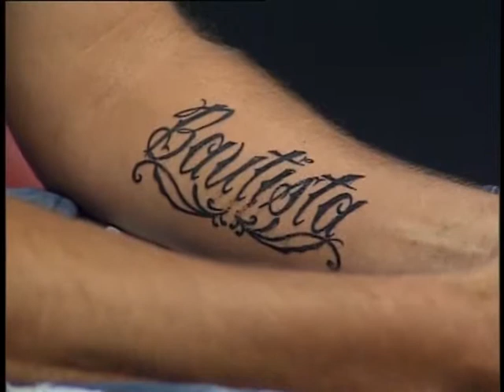Marcelo Berza vuelve al equipo titular de Gimnasia de Jujuy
El capitán y defensor del "Lobo jujeño" habló en Canal 4 deportes de el estilo futbolístico del equipo y pidió por el apoyo de los hinchas locales.